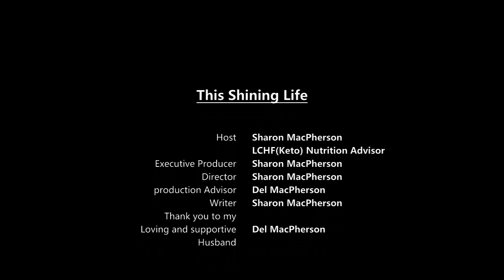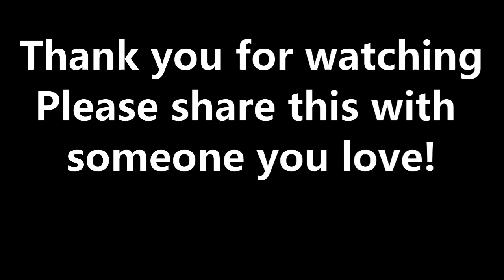Yes it is the weight!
Do you want to know what keto can do for you? I'm sharing a bit of my journey to date using the keto way of eating. Please share your comments and questions.

You are encouraged to check out the plethora of experts on YouTube, on the internet and please also read their books and papers.

keto, ken Berry, Nina Teicholz, Gary Taubes, wellness, keto diet,